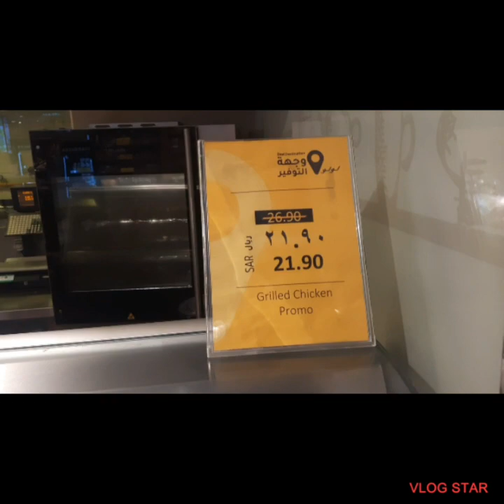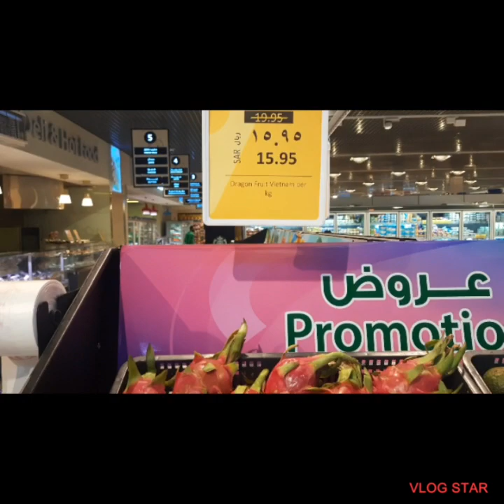your strength and fitness cycling night will start to significantly improve cardiovascular muscular